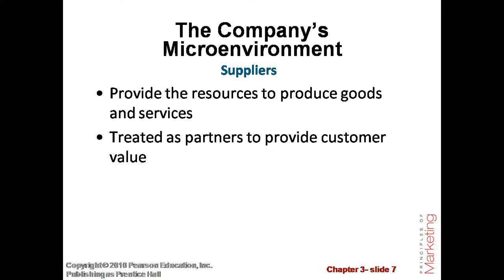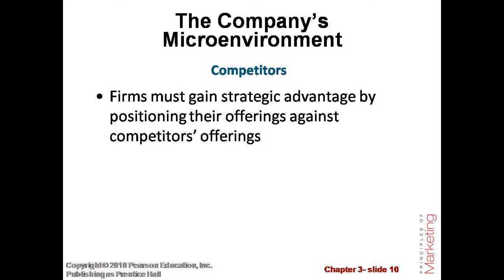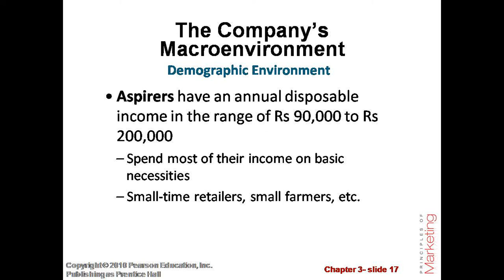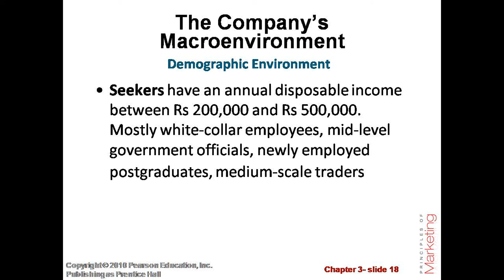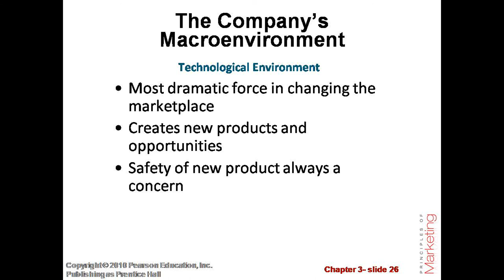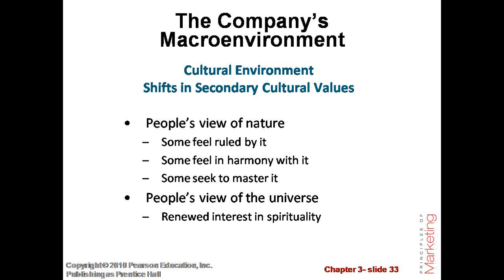Chapter-3 Analyzing the Marketing Environment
Analyzing the marketing environment, microenvironment, macroenvironment,actors in the microenvironment, company, suppliers, intermediaries, competitors, publics, customers, uncontrollable, proactive,reactive, szabist karachi, szabist islamabad, szabist hyderabad, szabist dubai, szabist larkana

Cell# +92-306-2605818